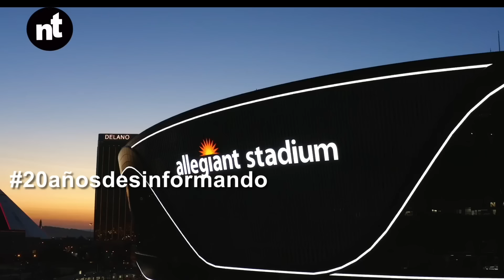Greengo - El lomo de Macarena Valarezo